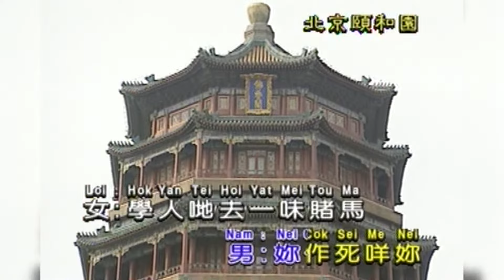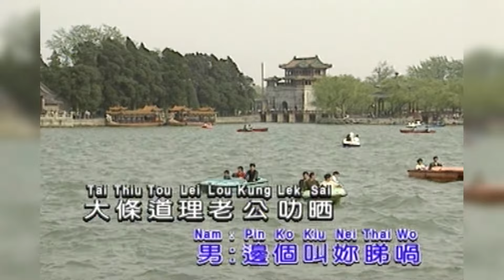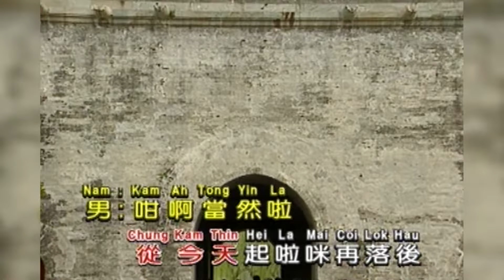拋浪头 I 粵語 I 流行金曲 I 伴奏 I KTV I KARAOKE版